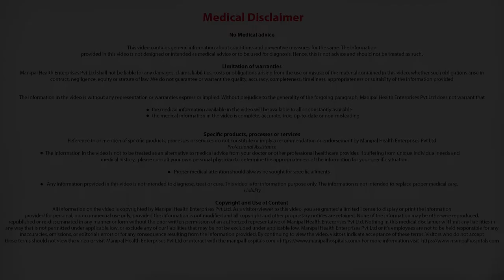Scar after Heart surgery - How big is the scar after a minimally invasive surgery?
Dr. Murali Krishna explains How big is the scar after a minimally invasive surgery.

We at Manipal Hospitals Old Airport Road have a strong commitment to patient safety and satisfaction, ensuring that patients receive personalised care and attention throughout their treatment. All these factors make us one of the best cardiology care hospitals in Bangalore.